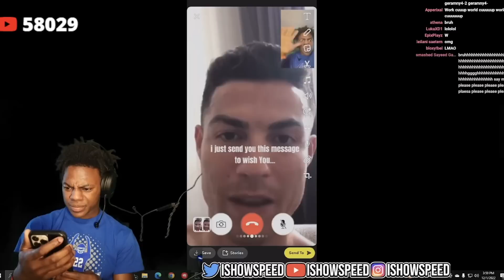iShowSpeed Facetimes RONALDO